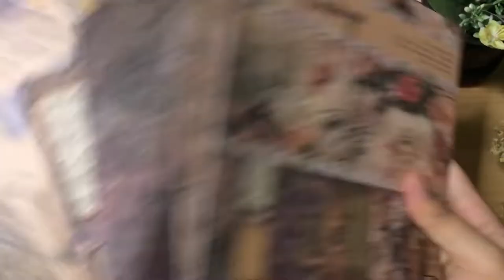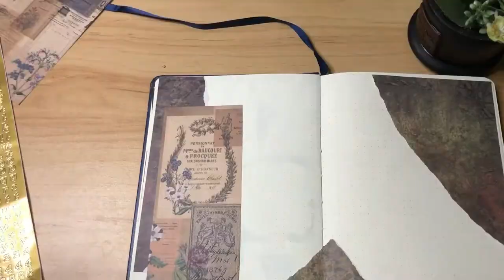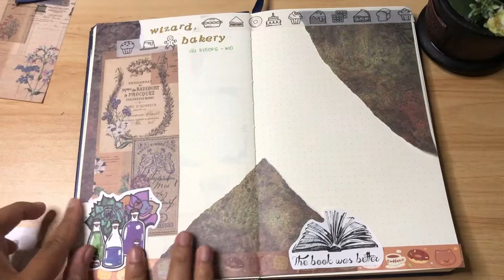Book journaling with me | Wizard Bakery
today I make book journaling video about Wizard bakery by Gu Byeong-Mo. this novel from south korea. This genre about magical realism. I love this genre because it have so many imagination.
recorded with: iphone 8+
Video editor: inshot and Filmora